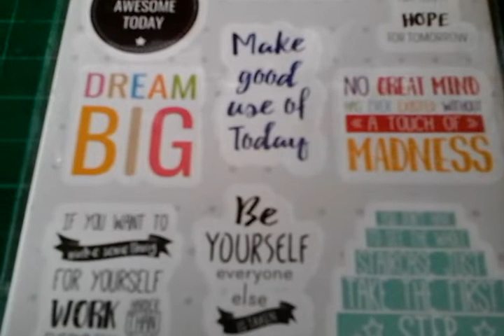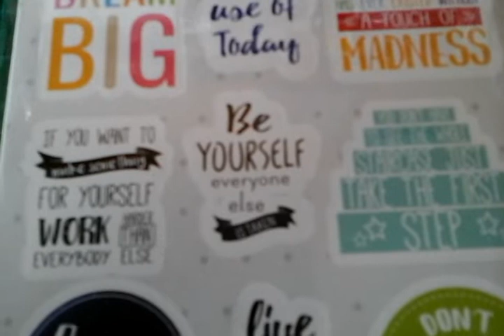VR for Wendy loves Crafting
Please pop over to Wendy's channel and support her.